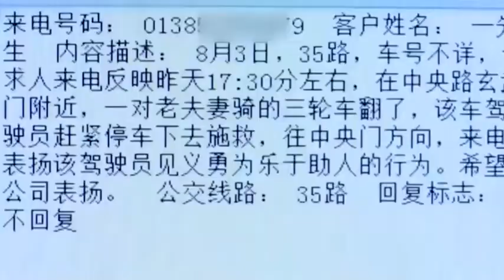你下车的样子真帅！公交司机停车帮翻车老人捡拾废品.mp4